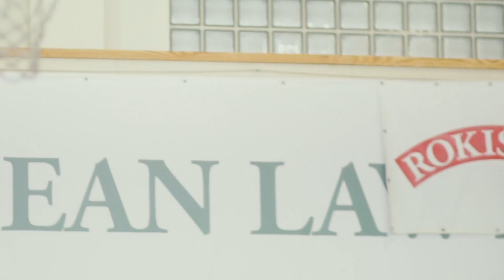SKM Snaiperio konkurse – atkaklios kovos ir antrasis titulas per dieną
Sostinės žvaigždžių dienos SKM Snaiperio konkurse triumfavo Laimonas Vyšniauskas ir Paulius Velutis. Pastarojo sąskaitoje tai jau buvo antrasis dienos titulas – prieš tai krepšininkas triumfavo ir SKM Trijulių konkurse. Abu snaiperiai sutartinai teigė, jog laimėti padėjo trenerių pasitikėjimas ir pagalba.